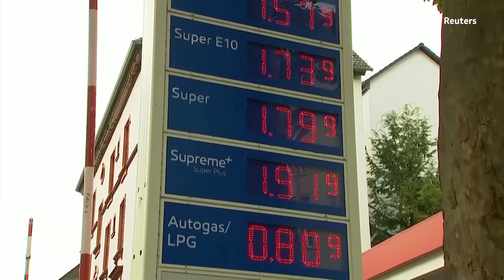Европа начинает закупать американский газ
Максим Блант коротко отвечает на вопросы о деньгах сегодня в рамках проекта "Деньги на Свободе".
В июне впервые за всю историю поставки сжиженного газа из США в Европу превысили поставки российского трубопроводного газа. Что будет дальше?